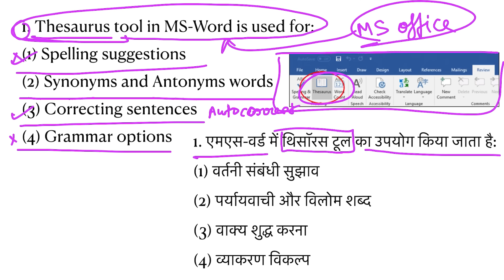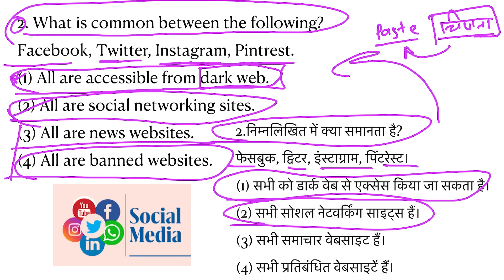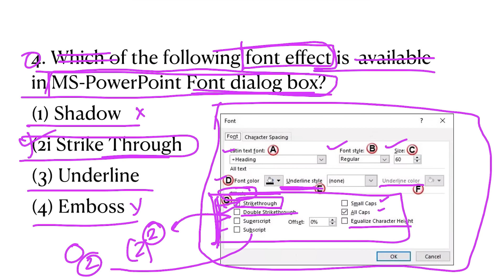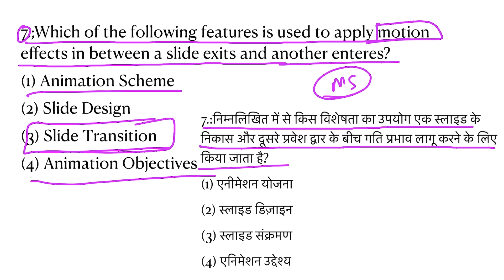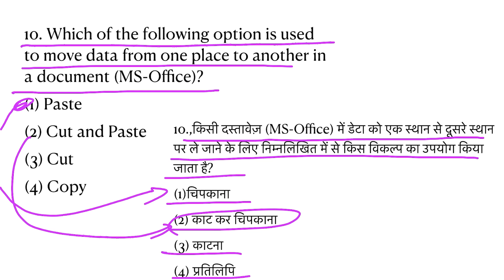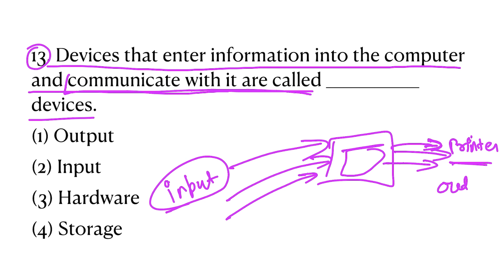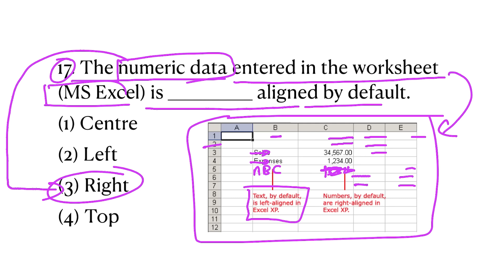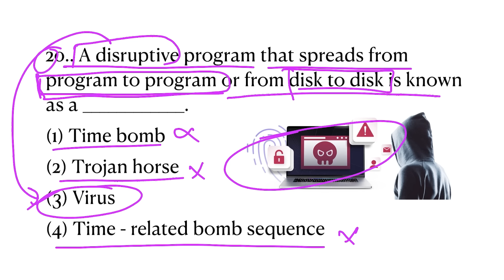KVS vs EMRS Computer❓ICT Computer Practice Set EMRS PGT TGT JSA Hostel Warden Exam 2023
EMRS Hostel Warden Exam 2023 की तैयारी करिए घर बैठे .. EMRS Hostel Warden Classes

पॉक्सो और बाल सुरक्षा में ये पढ़ लेना EMRS Hostel Warden Exam Syllabus POCSO & Children Safety Acts

EMRS हिन्दी में 10/10 अंक लाना है तो  इतना ज़रूर पढ़ लेना 📚 EMRS HOSTEL Warden Exam 2023 Hindi

एक सीट पर कितने दावेदार EMRS Exam 2023 एक एक सीट के लिए मारा मारी है Total Application EMRS Exam